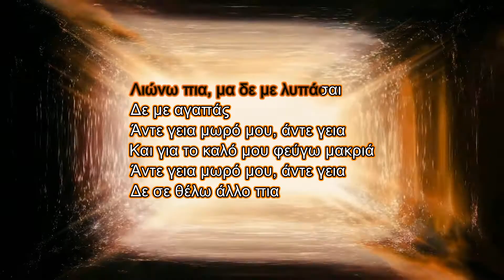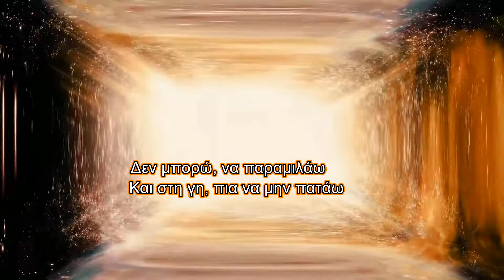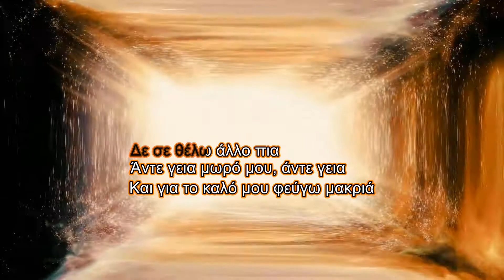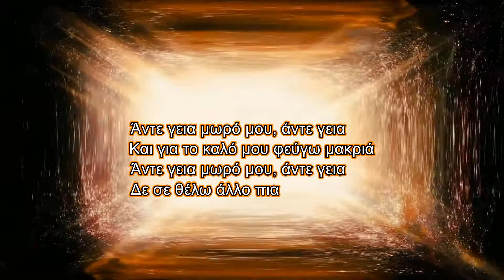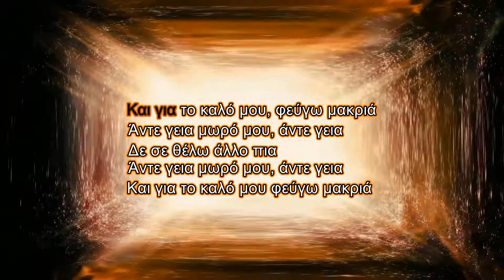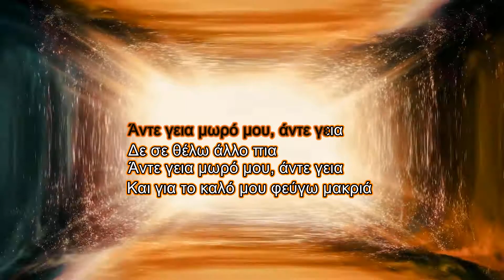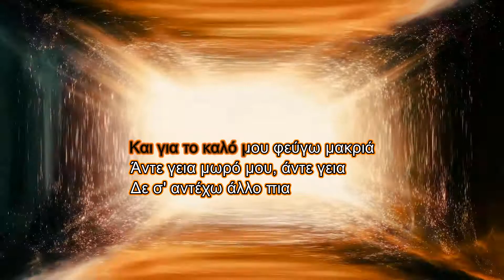Kaiti Garmpi - Ante geia (Karaoke)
Τραγούδι: Άντε γεια
Άλμπουμ: Μια καρδιά
Καλλιτέχνης: Καίτη Γαρμπή

Στίχοι:
Δεν μπορώ, άλλο ν’ αρρωσταίνω
Να γυρνάς, και να περιμένω
Μια ζωή, μόνη μου να μένω
Και να ξενυχτάς
Να μου λες, με τους φίλους θα 'σαι
Μα εσύ, να ξενοκοιμάσαι
Λιώνω πια, μα δε με λυπάσαι
Δε με αγαπάς

Άντε γεια μωρό μου, άντε γεια
Και για το καλό μου φεύγω μακριά
Δε σε θέλω άλλο πια

Δεν μπορώ, να παραμιλάω
Και στη γη, πια να μην πατάω
Να 'σαι αλλού, και να σ’ αγαπάω
Αχ θα τρελαθώ
Δεν μπορώ, να πηγαίνω πάσο
Μια φορά, θέλω να ξεσπάσω
Φεύγω πια, για να ησυχάσω
Πριν καταστραφώ

Δε σ' αντέχω άλλο πια